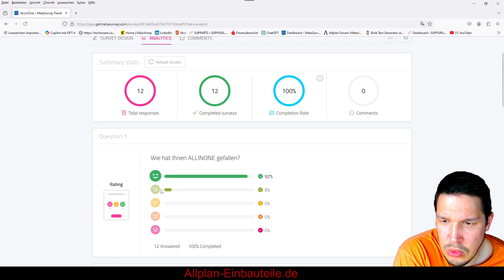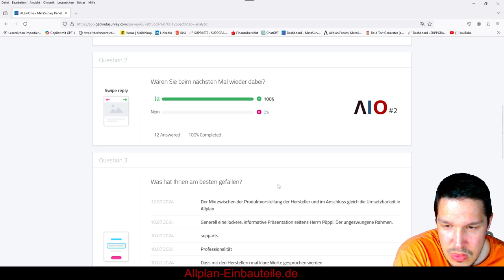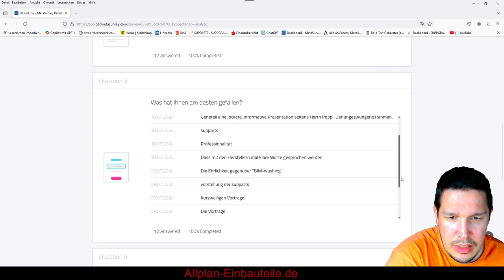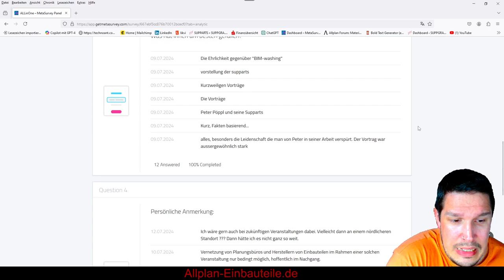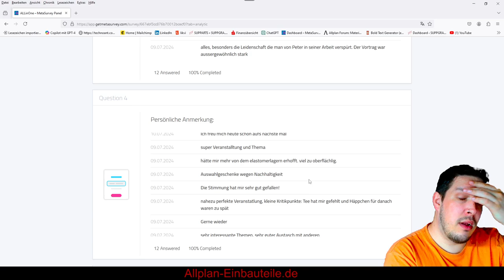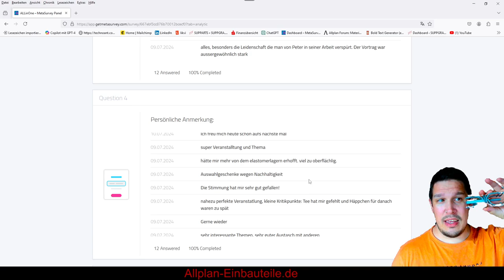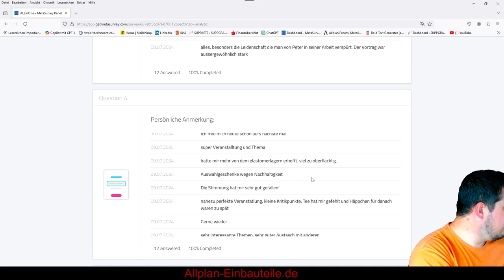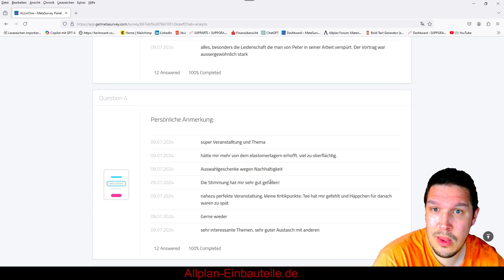ALLinOne Feedback Auswertung